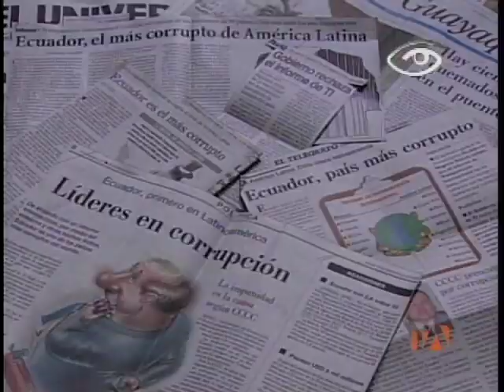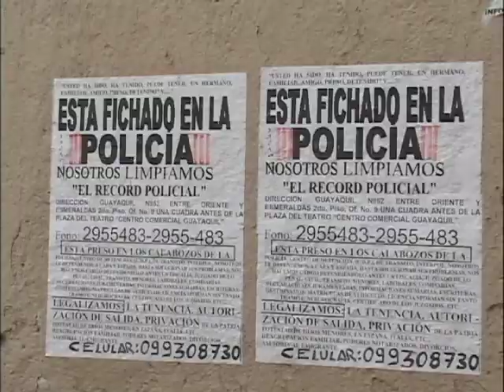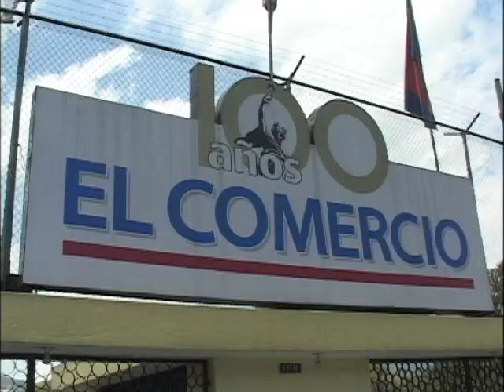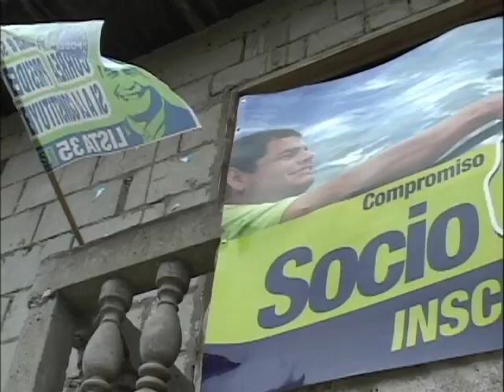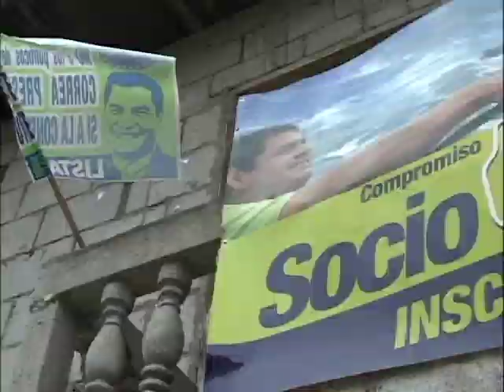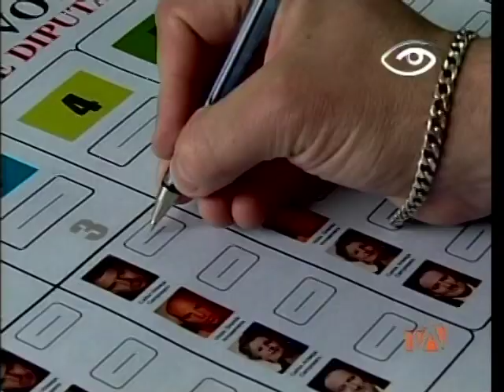Media in Ecuador Documentary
With investigative journalism, Visser Videography produces a documentary on the media in Ecuador.